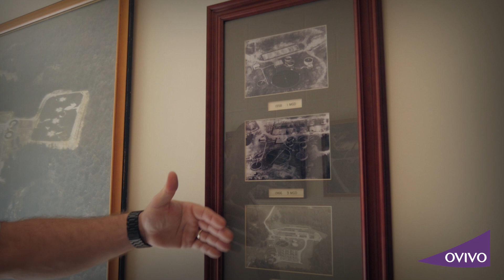Ovivo Brackett Green® Drum Screen: reliable water screening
Clayton County Georgia is home to approximately 300,000 residents, and covers a total of 144 sq miles. While many towns inland suffer from drought and struggle to find technologies for total water reuse. In Clayton County the wastewater and water treatment plants work closely together to recover vital resources that include 10 million gallons of reuse water a day.

For more information on the Ovivo Drum screens and how it can help your plant to achieve total water recovery contact Ovivo today!